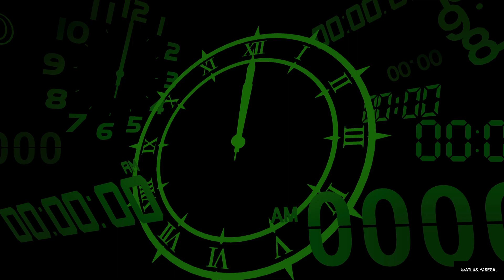Persona 3 Reload_20240221133803